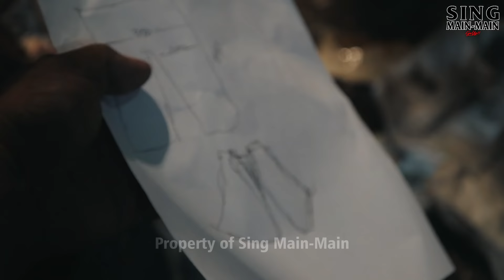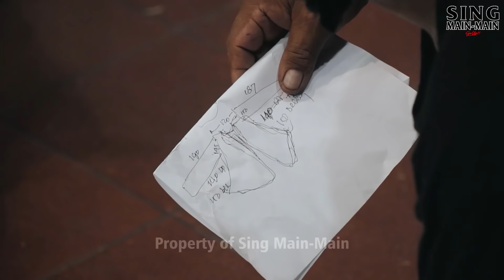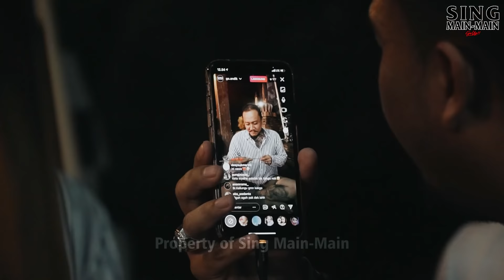PROGRESS KEPET AGUNG TAINSIAT, PEMBUATAN SAYAP DAN BAJU ll VLOG SING MAIN - MAIN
Hallo Semeton SING MAIN - MAIN, kali ini kakgo bersama Kedux dan STT di Tainsiat melanjutkan progress perkembangan Ogoh – Ogoh Kepet Agung Banjar Tainsiat.
Ada banyak hal seru nih, Penasaran gak tuh ?? Tonton video ini sampai habis yaa semetons.

Astungkara Rahayu, SING MAIN - MAIN GO UP!!

SING MAIN MAIN
Kaos merchandise SUKLA made in Bali!
Shopee : Singmainmain60up
Youtube Chanel : Sing Main Main Official